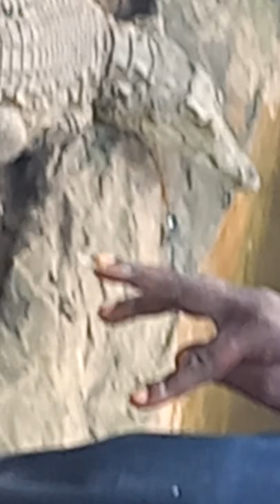rescue the crocodile in shimoni buy it was too late the community attack the CROCODILE (subscribe )